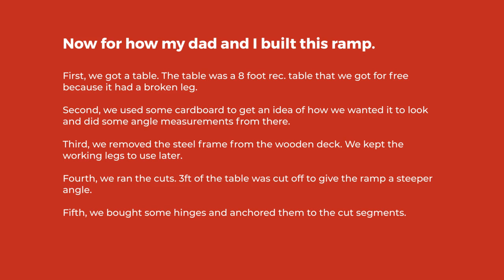Homemade RC ramp: Building and testing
It was a fun project. No damage to the truck, but the lower hinges on the ramp pulled apart.